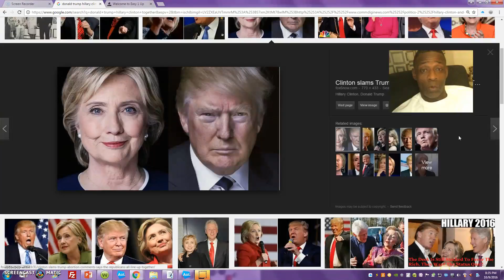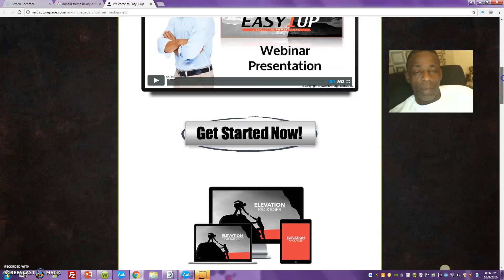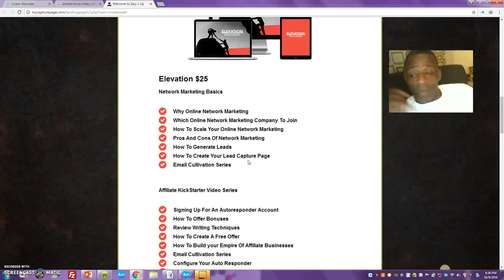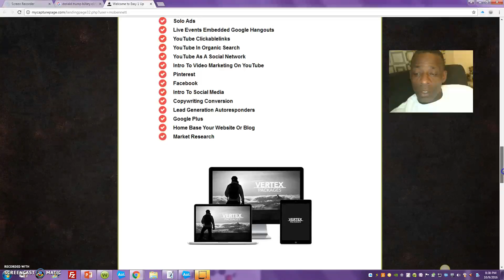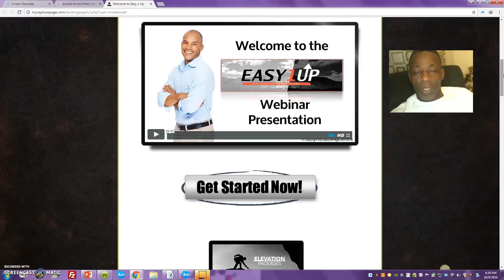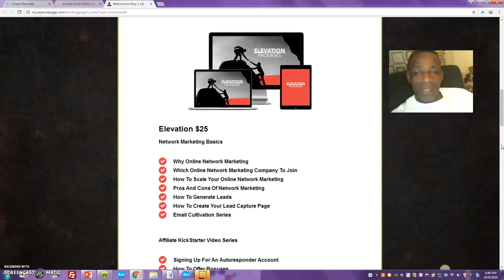Who won lasts night’s debate between Hillary Clinton & Donald Trump?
The truth is I don’t know because at the time of this recording it hasn’t even aired on T. V or Cable yet., I just wanted to dosomething to get you guys attention & tonight its about 1)My Easy 1 up Marketing System …and 2) My upcoming Karate Kid Marketing Systems. Automated Sales Funnels  that put your marketing on completed auto-pilot.

Its true, I’ll be introducing you guys to system’s you can plug right into to be up and running within several just hours of joining, During the upcoming week I’ll also be discussing a hot new traffic source, One I truly believe is going to be a game-changer in the industry,.

SO, whatever you do subscribe & or stay plugged into the channel as we make our way on to new horizons, and as we continue on our quest to Live Internet Lifestyle’s Without Limits!!

Student of the game
Internet marketing

Marlon o bennett easy 1 up review, marlon o bennett you tube.com
Easy 1 up Marlon o bennett, marlon o bennett karate kid marketing systyems
Who won debate Hillary Clinton Donald trump, Hillary Clinton Donald trump debate
Who won debate Donald Trump Hillary Clinton, debate between Donald Trump and Hillary Clinton